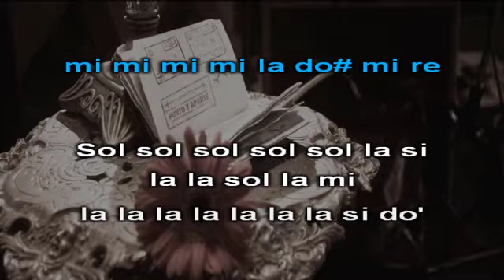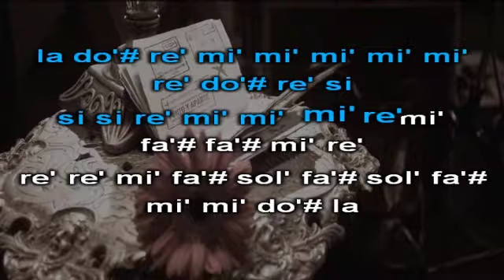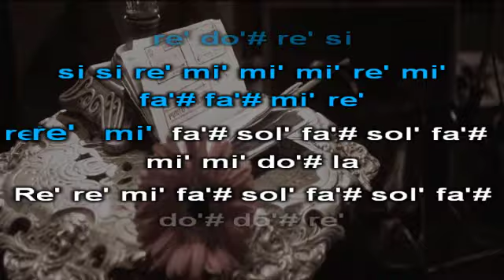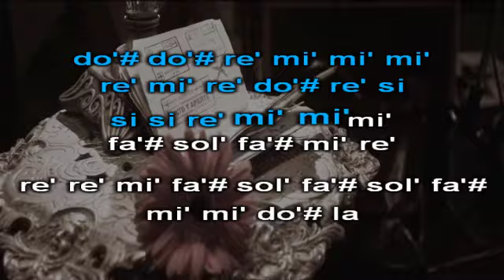Morat - Punto Y Aparte (Flauta dulce con notas)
Morat - Punto Y Aparte (Notas musicales)

Fa# fa# sol la la la la la sol
fa# sol la la la la
fa# fa# sol la la la la la
sol fa# mi re
si la sol la
re re re re mi fa# mi
mi mi mi mi la do# mi re
fa# sol la la la

Sol sol sol sol sol la si
la la sol la mi
la la la la la la la si do'
si la fa# la sol
sol la sib la sol fa# sol fa#
la mi

La re' do'# re' la
la do'# re' mi' mi' mi' mi' mi'
re' do'# re' si
si si re' mi' mi' mi' re' mi'
fa'# fa'# mi' re'
re' re' mi' fa'# sol' fa'# sol' fa'#
mi' mi' do'# la

do'# do'# re'
si do'# re' mi' fa'# mi' fa'# mi'
si re' do'# si la

la mi

Sol' fa'# mi' re' la
re' fa'# re' mi' mi' mi'
fa'# sol' fa'# mi' re'
si do'# re' mi' mi' mi'
fa'# sol' la' la' fa'# re'
re' re' mi' fa'# sol' fa'# sol' la'
fa'# fa'# mi' la'

la sol' fa'# mi' re'
do'# do'# re' mi' mi' mi'
re' mi' re' do'# re' si
si si re' mi' mi' mi'
do'# do'# re' mi' fa'# mi' fa'# mi'
re' mi' fa'# sol'